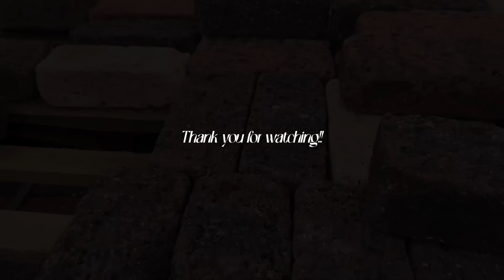[VLOG]早起き.朝活する2日間.チョコ好きのケーキ作り/ 新しいキャップ/ジャングル暮らし